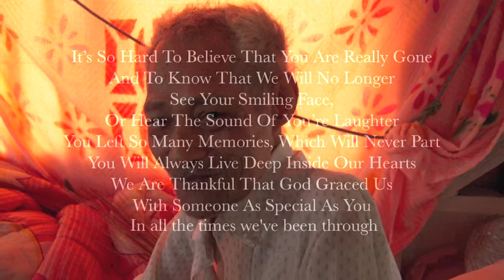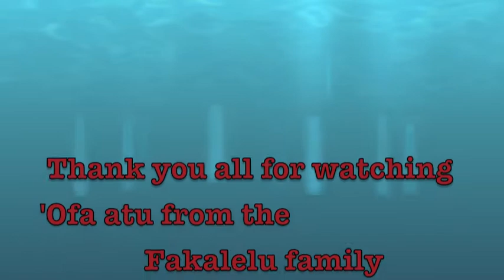Daddy's funeral - Taniela Kinikini Fe'aomoelotu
3rd june 2011